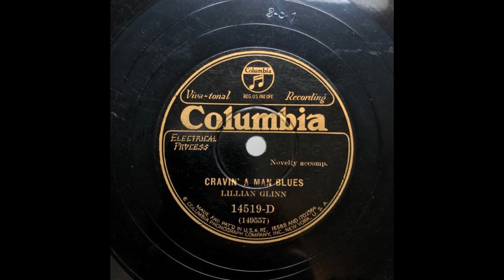Cravin' A Man Blues - Lillian Glinn